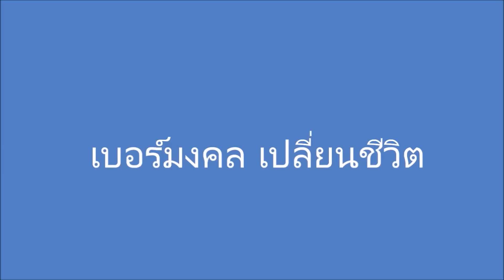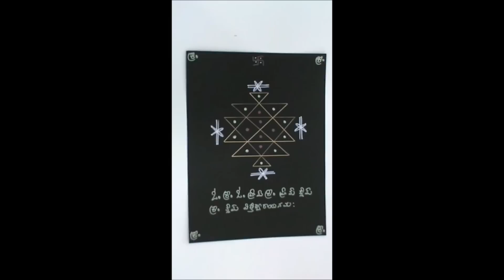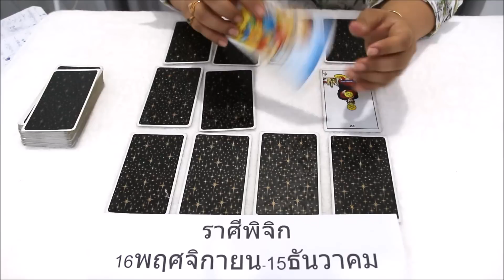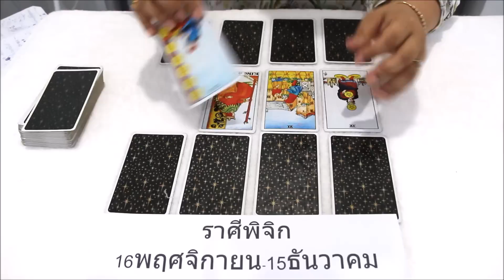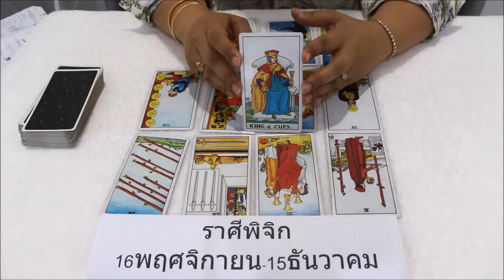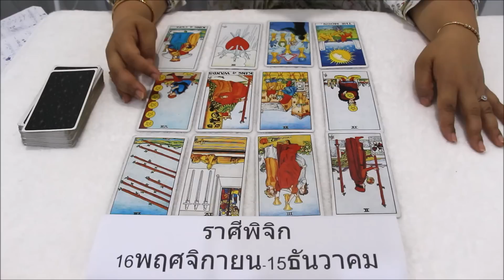ดูดวงราศีพิจิก เดือน พฤษภาคม2562